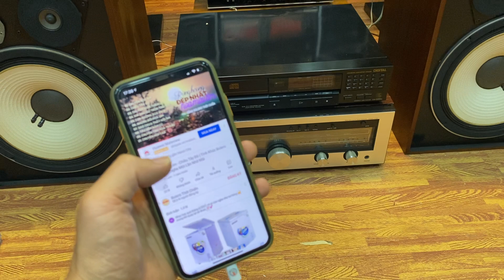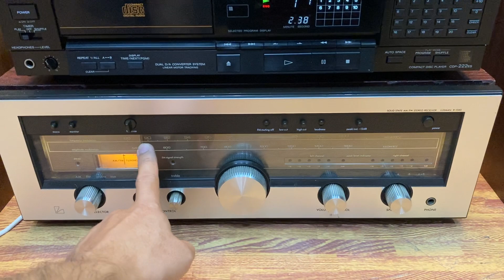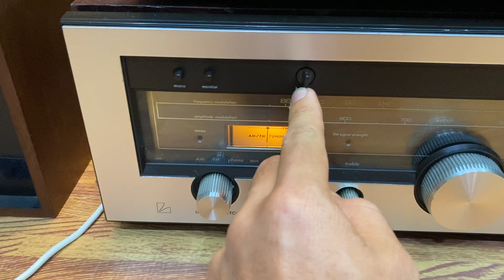Tầm 30 Triệu chơi bộ này chắc hết ý rồi các bác. Hoàng Gia Audio 0975884009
Loa Jbl 4312 control monitor dòng loa kiểm âm chuyên cho phòng thu. Bass 30.
Âm ly luxman 1040 dòng âm ly đài Nhật xuất Mỹ 120V. Chơi 4 sò sắt hitachi chất âm tốt và là đối tác của rất nhiều dòng loa JBL.